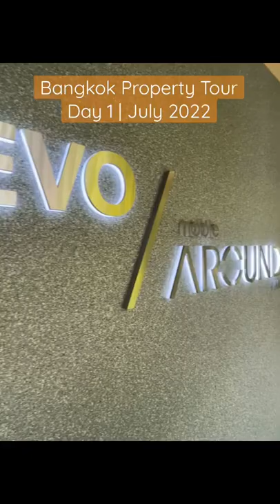Bangkok Property Tour Day 1 | July 2022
Some highlights of our property tour day 1.

Would you like to join us for our next Bangkok Property Tour? We are holding another one this September 2022.

Get updated on all the latest Promotions And Launches